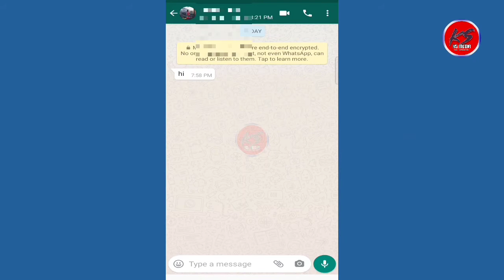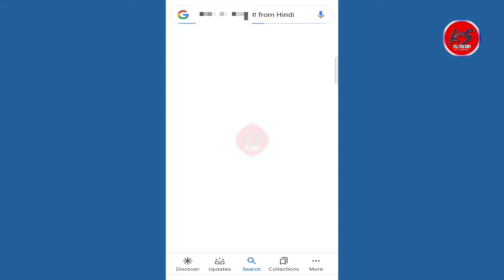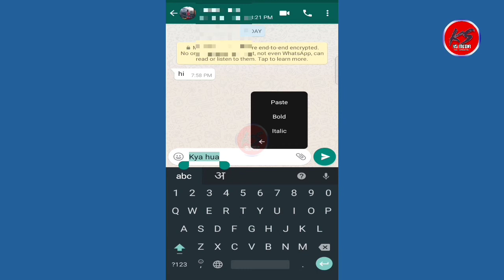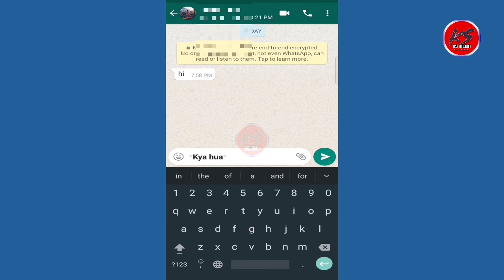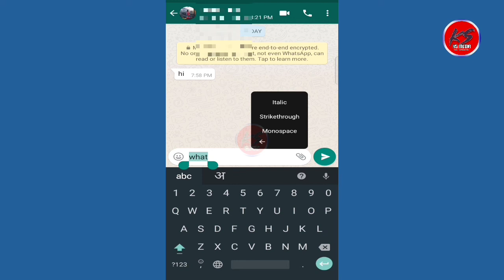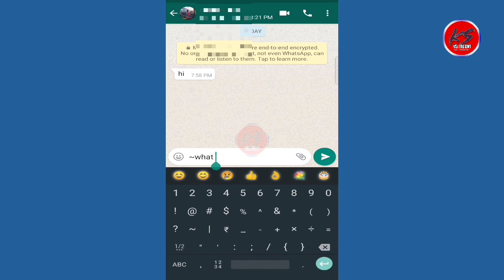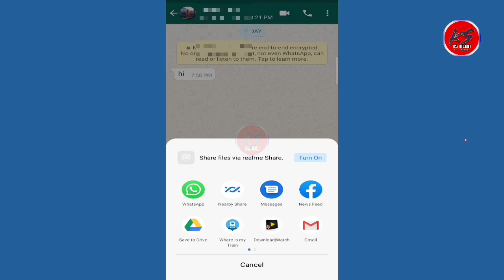whatsapp me translate kaise kare | WhatsApp Massage Ko Hindi Me Translate Kaise Kare | ks media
Hi...
I am Abhishek Thakur. I have upload tech video & technical video unboxing video and Reviewing & professional tutorial videos.

About Video:

Aaj ke is video me maine bataya hai ki whatsapp me translate kaise kare.wo bhi PC,Laptop & Smartphone Ke liye.Please is video ko pura last tak jaroor dekhiye aur mere channel ko subscribe kar de with pres bell icon. thanks.